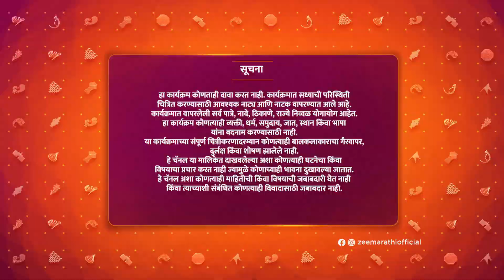Daar Ughad Baye - Full Ep - 251 - Sarang, Mukta, Roasaheb, Ambika - Zee Marathi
While Ved tries to make his family realise their mistake, Renuka declares a new rule. Bhakti shares her fear with Mukta. Unbeknownst to Raosaheb, Bhausaheb and Mukta practise for the competition.

Show Name : Daar Ughad Baye
Producer/Star Cast : Saaniya Chaudhari,Roshan Vichare
,Sharad Ponkshe,Suhas Paranjape,Bhagyashree Dalvi,Kishori Ambiye